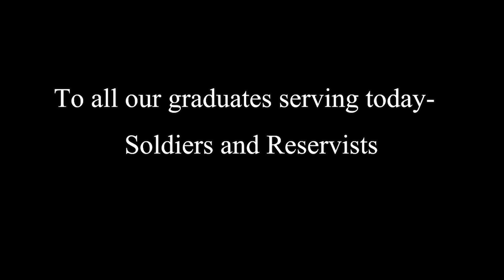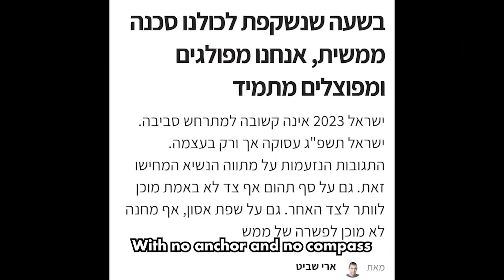Morat Ruah - “The teachers of the soldiers of October 2023”